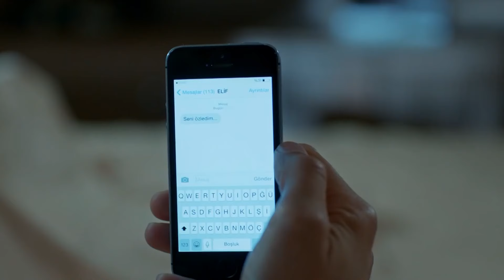Eşler Birbiriyle Aynı Yatakta Yatar Neticede 😁 - İlişki Durumu Karışık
İsmail Dede, Ayşegül ve Can'ın evine geldi. BERABER İLK GECE

KÜNYE
Yapım: MF Yapım-Faruk Bayhan
Yönetmen: Bülent İşbilen
Senaryo: Banu Kiremitçi Bozkurt